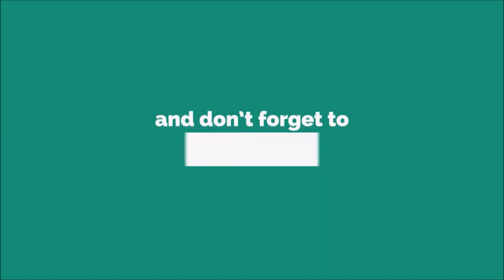Pop Up Message Notification [WITH FREE DOWNLOAD LINK]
The perfect notification noise. This is a message that is automatically sent to you to tell you there has been activity on one of your social media accounts, for example, when someone has commented on something you have written on Facebook.